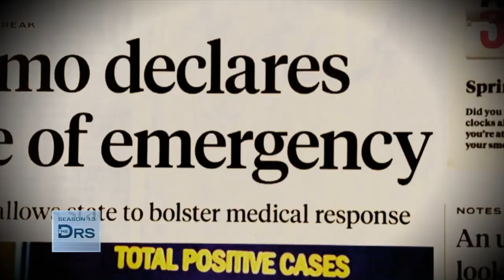Learn Some Workout Moves from a Tennis Pro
Tennis pro Celia Quintero shows us a few training moves that anyone can do to break a sweat, work on balance and your agility.